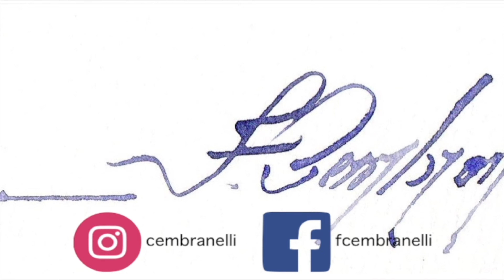Watercolor/Aquarela - Demo - Fall Leaves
Materials

By Your Side  -Ten Towers